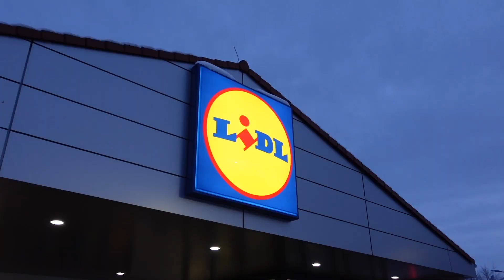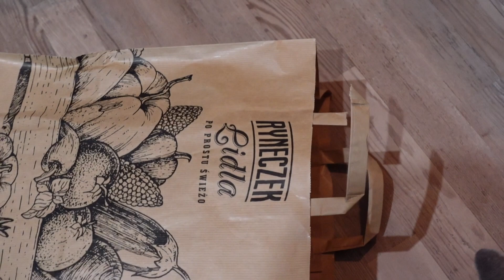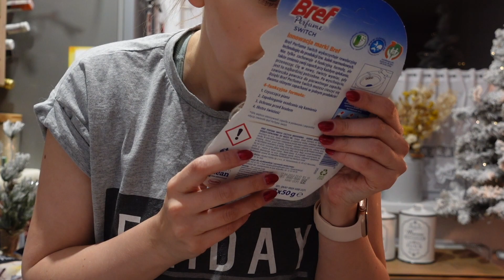PODGLĄDAM SĄSIADÓW🎄BITWA NA ŚNIEŻKI 🎄Vlogmas 21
FILM Z ODNAWIANIEM BOMBKI - MYSZKI ORAZ STAREGO WIANKA jest już na moim drugim kanale😁… link: